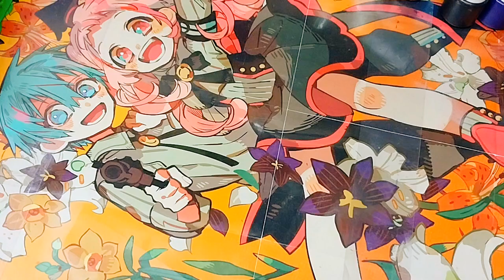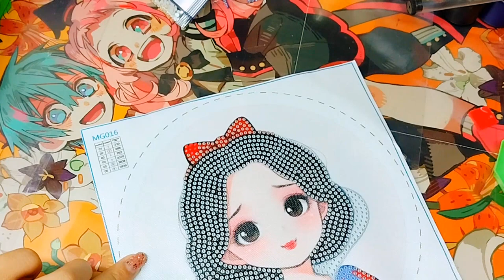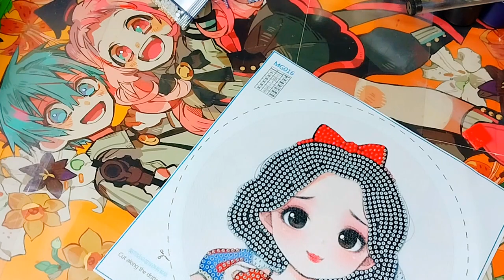DIY diamond painting: Tranh đính đá tròn Nàng Bạch Tuyết/ by Tú Tú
Mua tranh về đính đá xả stress xíu mọi người nhe ❤️
Mình sẽ làm nhiều chủ để hơn trong tương lai